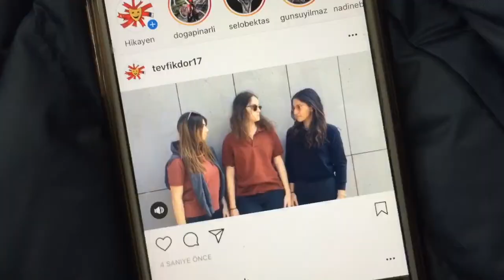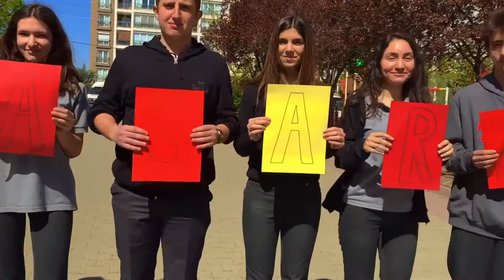Tevfik d'Or 2017 Bienvenue